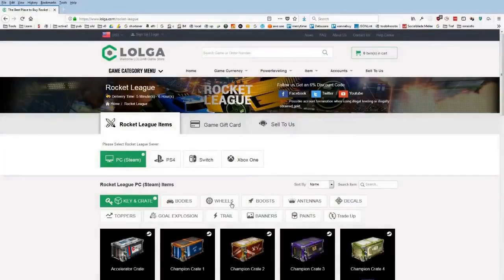Daily Rocket League Plays: Better than France!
=== CLIP SUBMISSION ===

Every day, Gloomshot: Rocket League:
- And puts together these highlight vids into short playlists for maximum Rocket League viewing pleasure!

This process is done automatically, but I make updates to Gloomshot's curation algorithm every day. Help me improve it by leaving a comment about what streams you enjoyed / didn't enjoy.

NOTE: If you are a Rocket League content creator and don't want your videos to be promoted on Gloomshot, just send me a message (email is best) and I'll update the algorithm to never scan your stream.

Gloomshot: Rocket League is a highlight curation bot, NOT a highlight creation bot -- none of these Rocket League clips are mine.

Content creators are the lifeblood of the Rocket League community, so if this video introduced you to a stream you like, please support them by viewing their channel and SUBSCRIBING so you can see the action live at the source.

Source streams for today's compilation video:

Rocket League Highlight #1: "Better than France!"
OG streamer: lirik (highlight clipped by: hirez)

Rocket League Highlight #2: "JangosGotAMango Double Touch"
OG streamer: mldoubles (highlight clipped by: jangosgotamango)

Rocket League Highlight #3: "2v2s con Chelinho!
Gol piola (Y)"
OG streamer: cruxtwitch (highlight clipped by: cruxtwitch)

Rocket League Highlight #4: "lol"
OG streamer: scrub (highlight clipped by: lemonade_lime)

Rocket League Highlight #5: "wafflescreamgoal"
OG streamer: giantwaffle (highlight clipped by: silcrows)

Rocket League Highlight #6: "50/50 God."
OG streamer: northernarena (highlight clipped by: ugureusen)

Rocket League Highlight #7: "CLUTCH"
OG streamer: lirik (highlight clipped by: da_stigg)

Rocket League Highlight #8: "This is Rocket League
Mijo."
OG streamer: ligarocketpremiermx (highlight clipped by: twfil3gendary)

Rocket League Highlight #9: "Backboard goal"
OG streamer: thejudaspriest (highlight clipped by: duckrl__)

Rocket League Highlight #10: "FAKING!"
OG streamer: jessie (highlight clipped by: universe_rl)

Rocket League Highlight #11: "are you for real garrett"
OG streamer: northernarena (highlight clipped by: tbswift)

Rocket League Highlight #12: "Iguane Fabuleux spotting the cameraman"
OG streamer: northernarena (highlight clipped by: iguanefabuleux)

OG streamer: jesspika (highlight clipped by: jesspika)

Rocket League Highlight #14: "holy ot"
OG streamer: northernarena (highlight clipped by: crowsshinywings)

Rocket League Highlight #15: "Instantly better than Evample/Pulse"
OG streamer: nytro_ganer (highlight clipped by: infamousjaguar13)

Rocket League Highlight #16: "Insane Dribbling"
OG streamer: mldoubles (highli